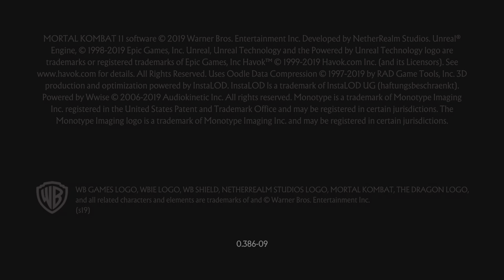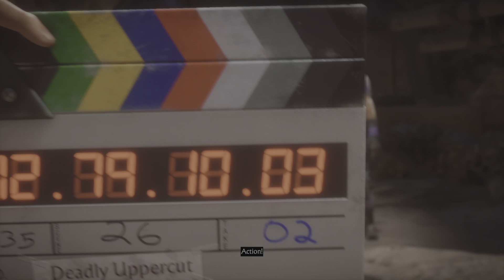Golden drip makes johnny's pants transgender 🏳️‍⚧️